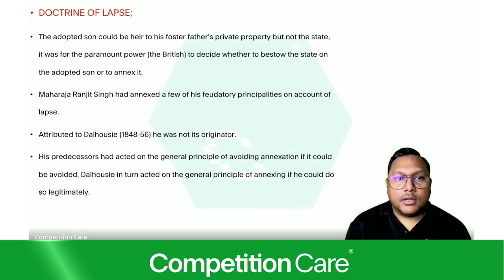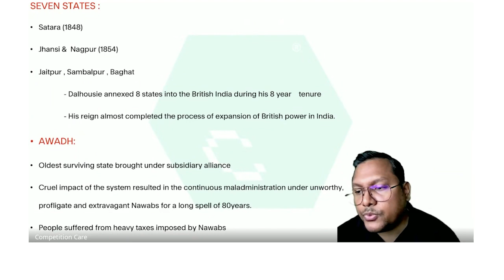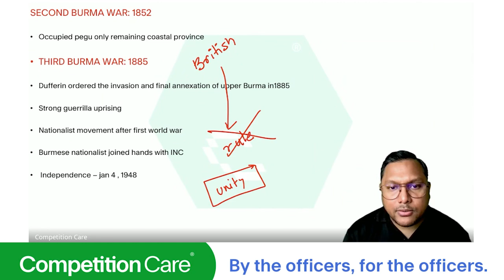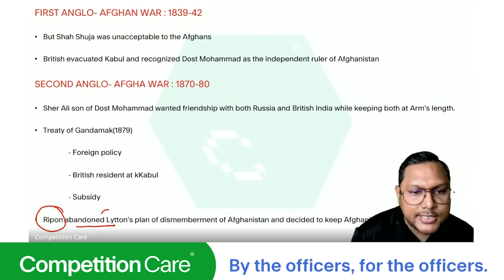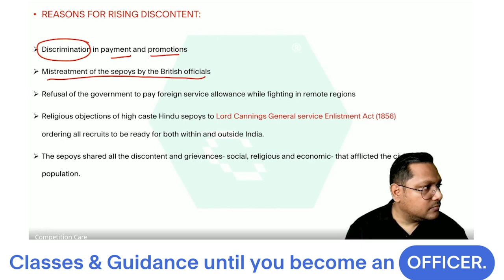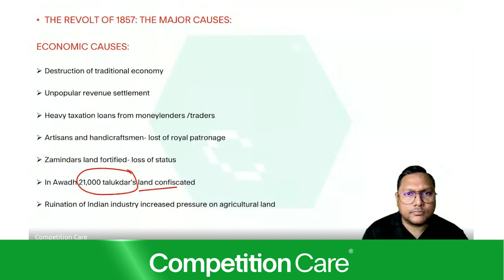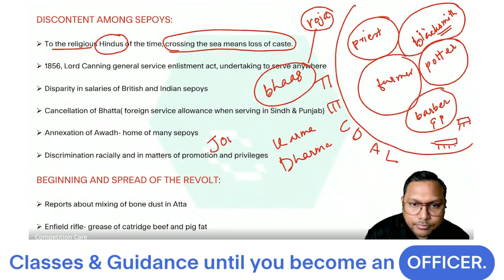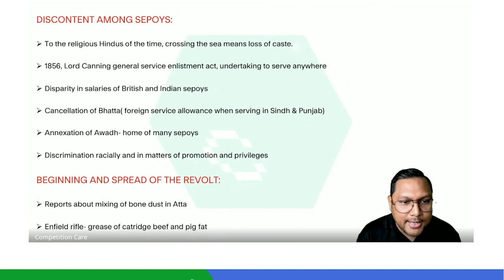Modern Indian History- Day 10 | Competition Care - Best APSC/UPSC Coaching in Guwahati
👉 Free Consultation Available! Fill out this form for a personalized session